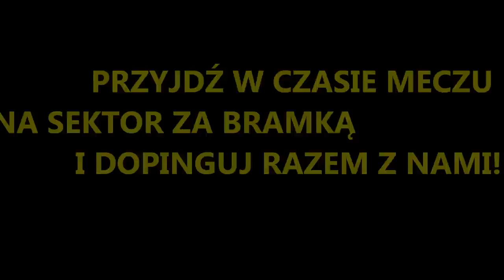Klub Kibica Vive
Film promujący Klub Kibica Vive